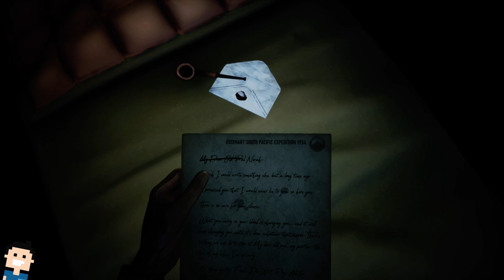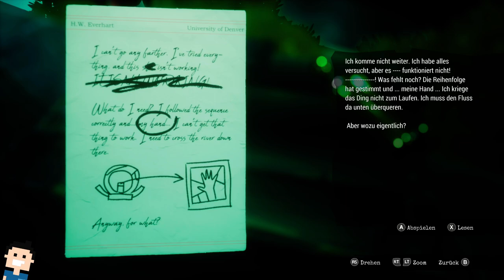✪ Let's play Call of the Sea Xbox deutsch #08 - Weg zu Kapitel 5 ✪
Moin moin...

Call of the Sea ist ein Abenteuer-Puzzlespiel aus der Ego-Perspektive aus den 1930er Jahren, das die Geschichte von Norah erzählt, einer Frau auf den Spuren der Expedition ihres verschollenen Mannes. Die Suche findet auf einer seltsamen, aber wunderschönen Insel im Südpazifik statt, die voller Geheimnisse ist, die darauf warten, entdeckt zu werden. Dies ist eine jenseitige Geschichte von Mysterium, Abenteuer und Selbstfindung.

MEIN EQUIPMENT

let's play, Call of the Sea, xbox, deutsch, Adventure, series x, callofthesea, abenteuer, microsoft, Xbox Series X, Walkthrough, blind, letsplay, gameplay, gaming,